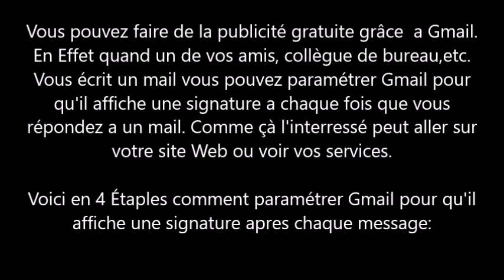Faire de la Publiciter gratuite pour son Site Web grace a Gmail et Signature apres chaque message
Vous pouvez faire de la publicité gratuite grâce  a Gmail. En Effet quand un de vos amis, collègue de bureau,etc.

Vous écrit un mail vous pouvez paramétrer Gmail pour qu'il affiche une signature a chaque fois que vous répondez a un mail. Comme çà l'interressé peut aller sur votre site Web ou voir vos services.

Voici en 4 Étaples comment paramétrer Gmail pour qu'il affiche une signature apres chaque message: